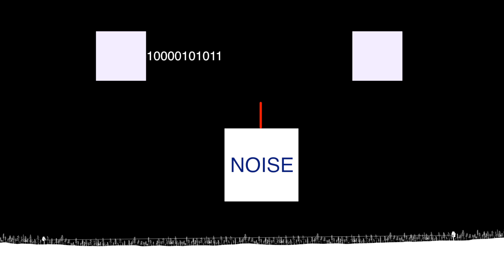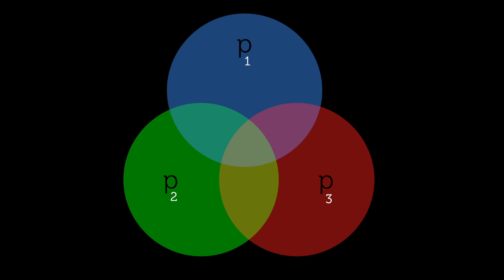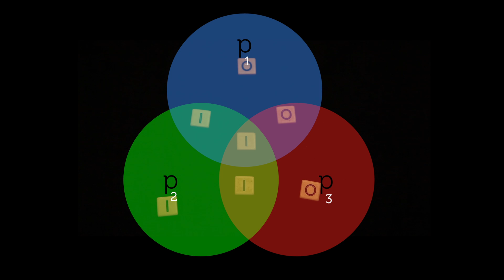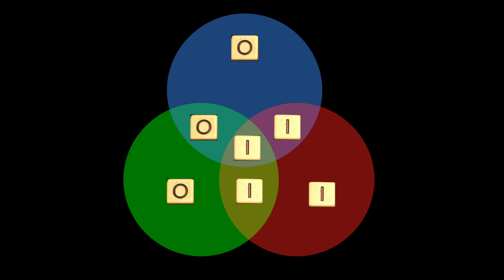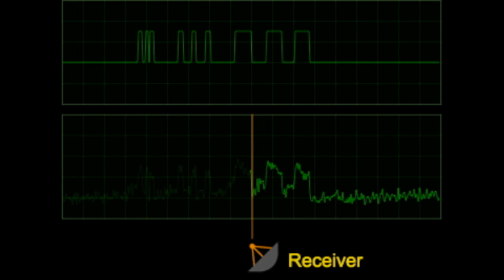Error correction codes (Hamming coding)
How do we communicate digital information reliably in the presence of noise? Hamming's (7,4) error correction code demonstrates how parity bits can help us recover from transmission/storage errors. This must be taken into account when thinking about Shannon's idea of channel capacity and information rate. (hamming code, error correction)